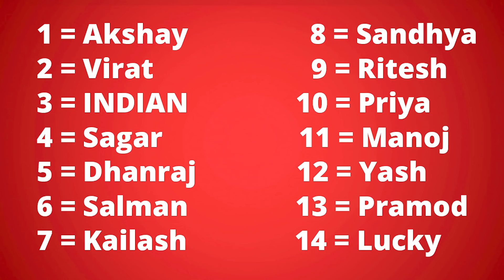मैं आपका नाम बता सकती हूं | I Will Guess Your Name | 15 August Special | Rapid Mind | Reshma Wanole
15 August 2020 Special : Is video me main aapka naam batane Wali hu to is video ko pura dekhiye . I Will Guess Your Name in this video . Happy Independence Day 2020